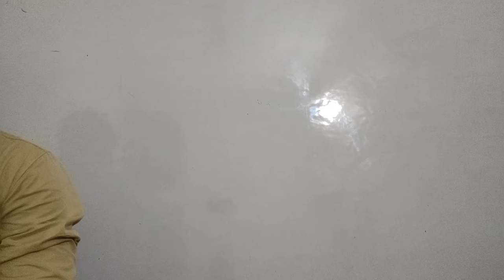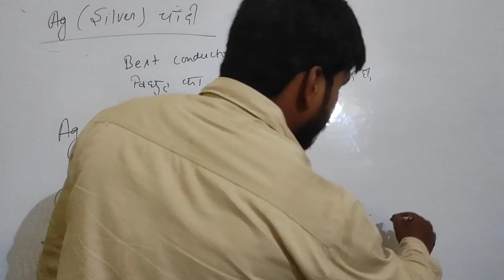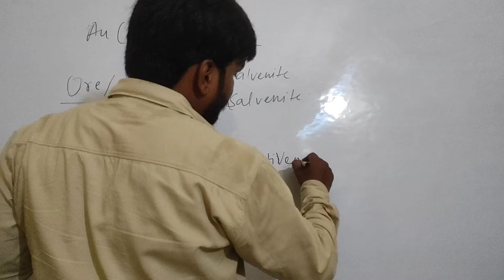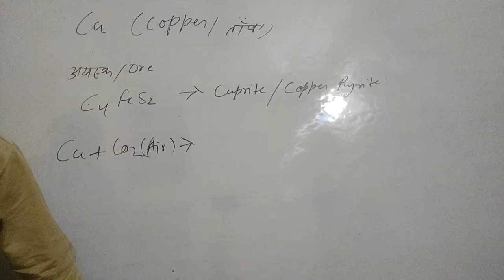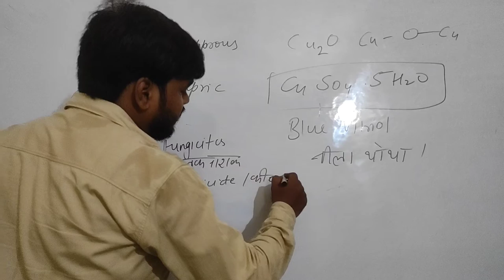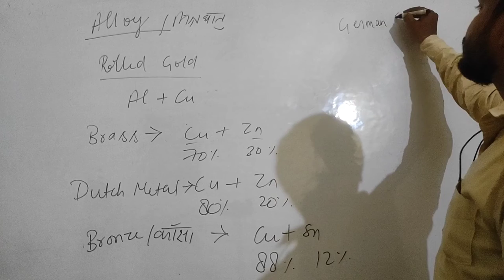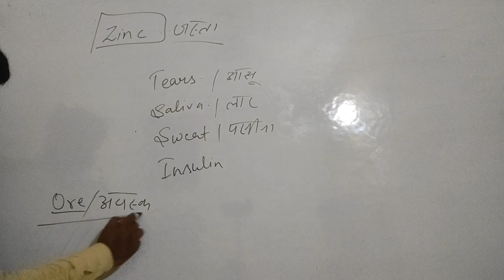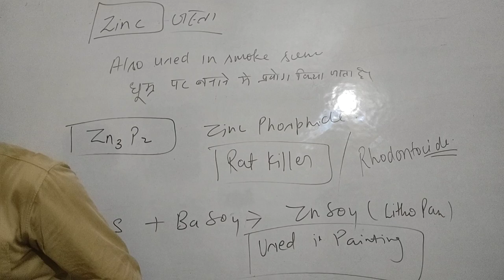27 August 2022